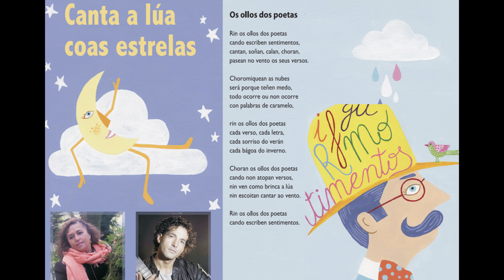04 OS OLLOS DOS POETAS de Manoele de Felisa (canta a lúa coas estrelas)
OS OLLOS DOS POETAS
Tema que se atopa no librodisco "Canta a lúa coas estrelas" do cantautor Manoel de Felisa musicando texto da escritora Rosalía Morlán.
O prólogo é do escritor Xosé Neira Vilas e as ilustracións de Isa Albela.
Participan na gravación o grupo infantil "Os Piñeiriños".
ARTISTAS: Andrea Vázquez, Conchi Martinez, Cris Terceiro, Emilio Solar, Jacobo García, Manuel Vázquez, Mateo Parra, Millán Abeledo, Pablo Vázquez, Pablo Vidal.
Ano 2014